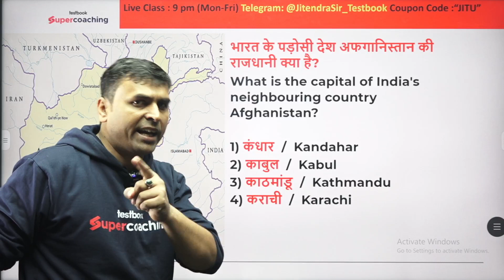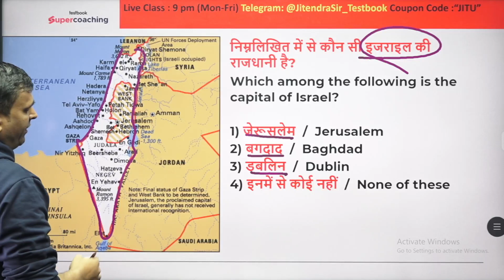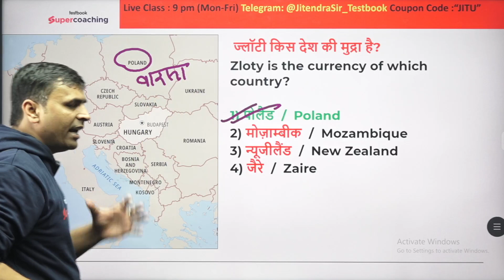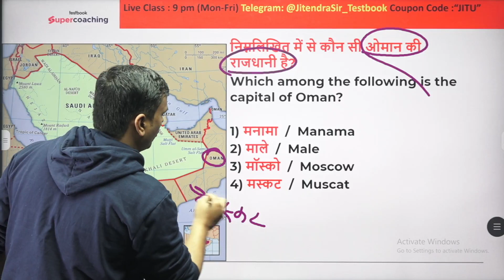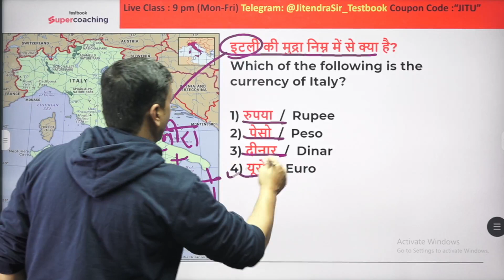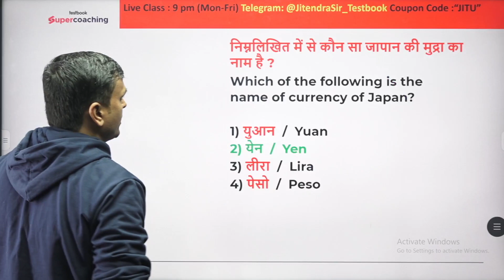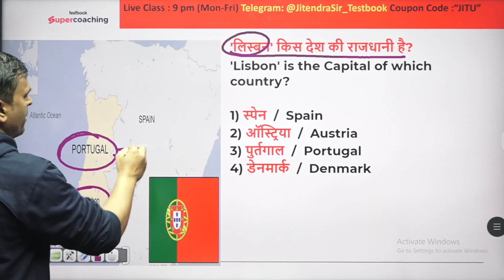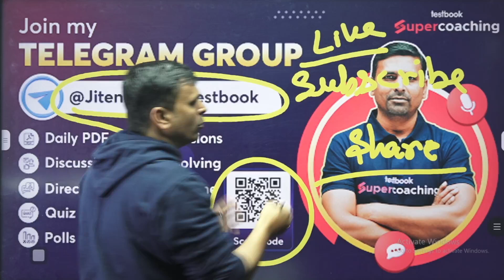BSSC Inter Level 2024: Capital and currency of different countries | 10 Minute Show By Jitendra Sir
Maurya Empire MCQs | Maurya Empire History | Indian Ancient History | 10 Min Show | By Jitendra Sir

Buy Testbook Pass Pro with a Discount using my code 👉 JITUPASS

Use code JITUPASS & get Yearly Pass Pro @ ₹314 & Yearly Pass @ ₹224!

✅ Bihar SSC Inter Level GK/GS Classes By Jitendra Sir

 • BSSC Inter Level Vacancy 2023 GK/GS |...

✅ BSSC Inter-Level GK/GS Marathon Classes :-

 • GK/GS Marathon | BSSC Inter Level GK/...

✅ Bihar Daroga GK/GS Classes :-

 • Bihar Daroga Marathon | Bihar Daroga ...